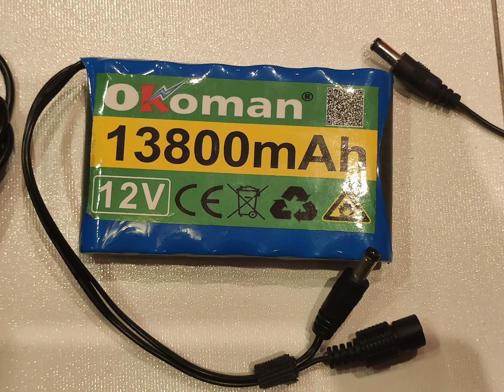DynaVap induction heater battery pack 13.8Ah for Dynabox Mini Micro, Dynatec Apollo2